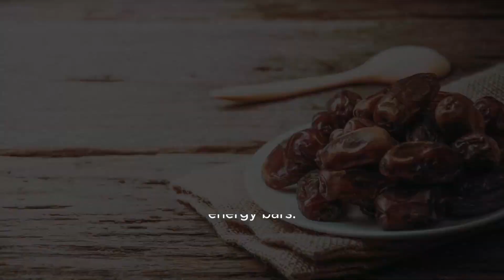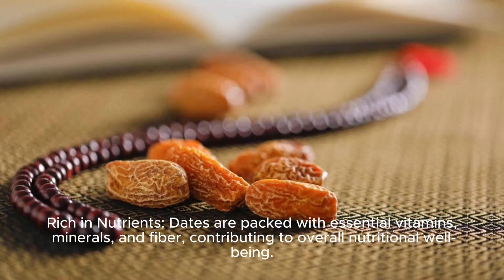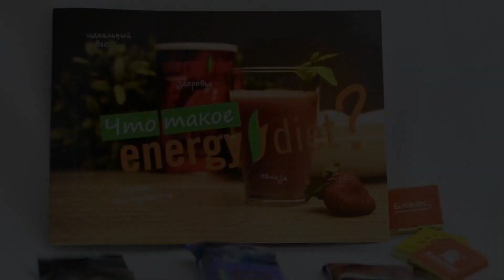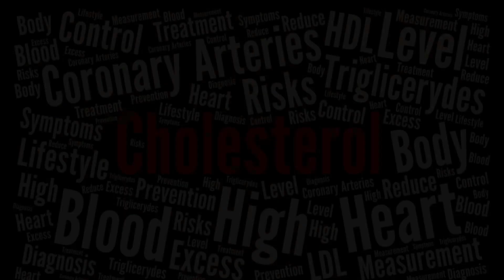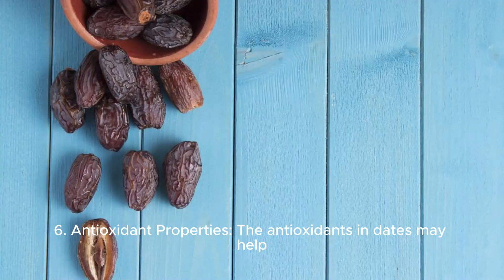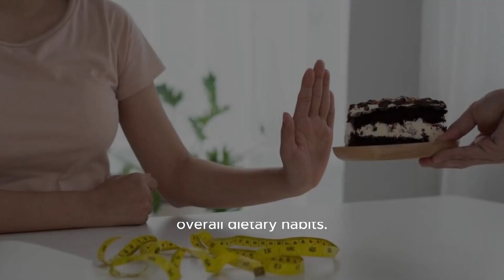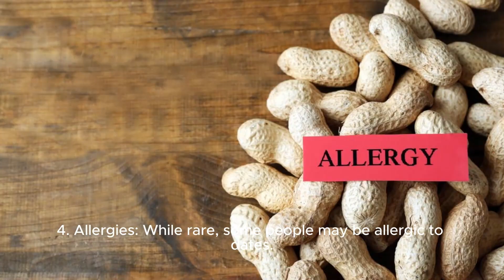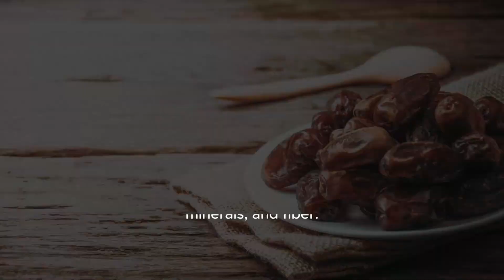Sweet Harmony: Exploring the World of Dates – A Culinary Journey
Indulge your taste buds in this captivating exploration of dates! 🌴 Join us as we unravel the rich history, health benefits, and versatile culinary uses of this sweet fruit. From Medjool to Deglet Noor, discover the diverse varieties that make dates a timeless delight. Whether you're a food enthusiast or simply curious, this video will leave you craving the natural sweetness and nutritional goodness of dates. Don't miss out – let's dive into the fascinating world of this ancient fruit together! 🍯🌰
food , food , food lover , healthy, health , date , fruit, healthy lifestyle, food recipes